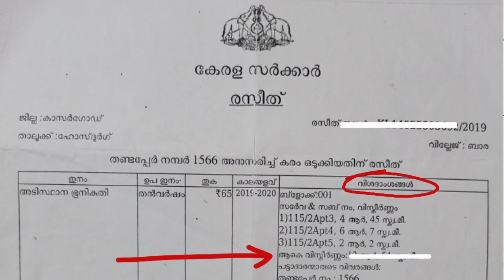How to convert ARE to CENT? | ഭൂവളവ് 'ആർ' ൽ നിന്ന് സെന്റിലേക്ക് മാറ്റുന്നത് എങ്ങനെ?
ഭൂമി അളവ് പറയുക സെന്റ് ഏക്കർ കണക്കിനാണല്ലോ?
പക്ഷെ 'ആർ' എന്ന കണക്കാണ് ഇപ്പോൾ സർക്കാർ സംവിദാനങ്ങളൊക്കെ പ്രയോഗിക്കുന്നത്. ഇതിൽ നിന്ന് എങ്ങനെയാണു കൃത്യമായി ഭൂമിയുടെ സെന്റളവ് കണ്ടെത്തുക എന്നതാണ് ഈ വീഡിയോ.
ഇഷ്ടപ്പെട്ടാൽ ഷെയർ ചെയ്യുക. ഇത്തരം വീഡിയോസ് നോട്ടിഫിക്കേഷൻ ലഭിക്കാൻ ചാനൽ സബ്സ്ക്രൈബ് ചെയ്യുക